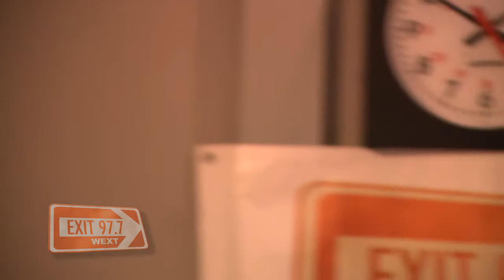The Small Glories "No Friend Of Mine" (Live at WEXT)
Cara Luft and JD Edwards from Winnipeg are The Small Glories.